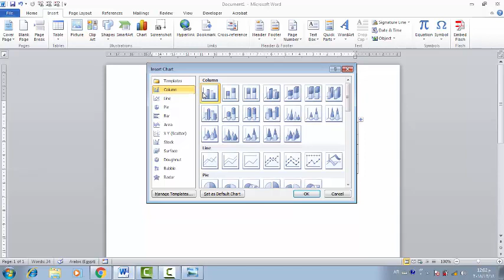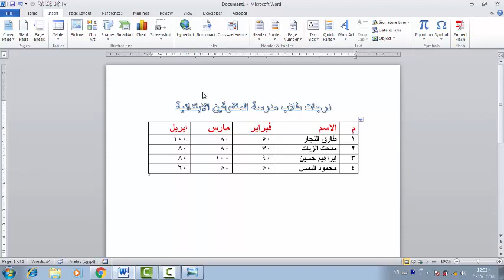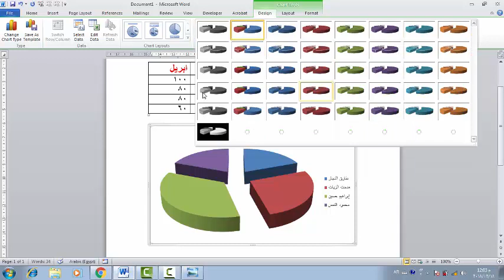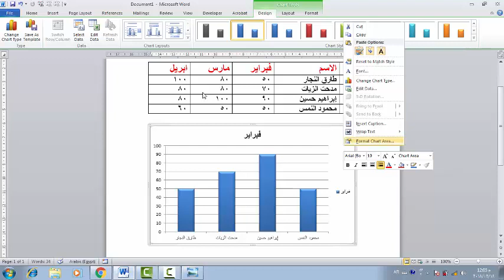مهارة ع الماشي ( انشاء رسم بياني احترافي في الوورد Chart Word Nicrosoft )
يتناول هذا الفيديو شرح مهارة انشاء رسم بياني احترافي في برنامج الوورد بطريقة بسيطة و سهلة